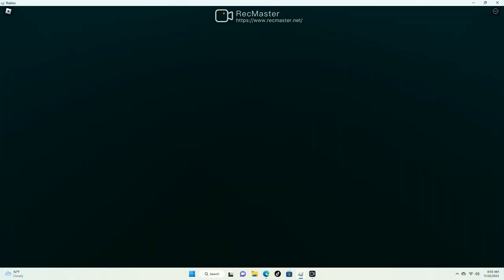The Sinking of the John W. Brown (Tiny Ships Sandbox )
"SS John W. Brown is a Liberty ship, one of two still operational and one of three preserved as museum ships.[6] As a Liberty ship, she operated as a merchant ship of the United States Merchant Marine during World War II and later was a vocational high school training ship in New York City for many years. Now preserved, she is a museum ship and cruise ship berthed at Pier 13 in Baltimore Harbor in Maryland." Is stated on Wikipedia all credit to them.